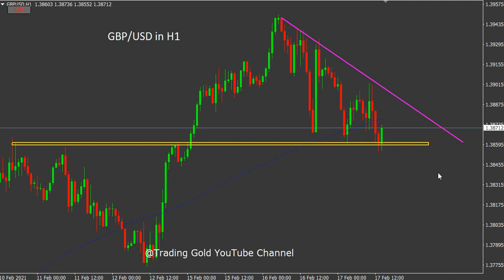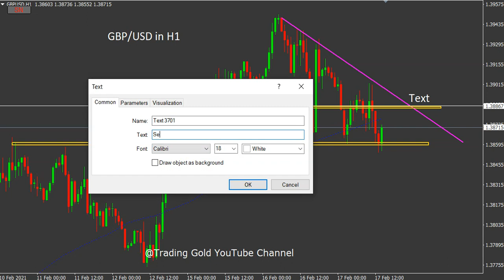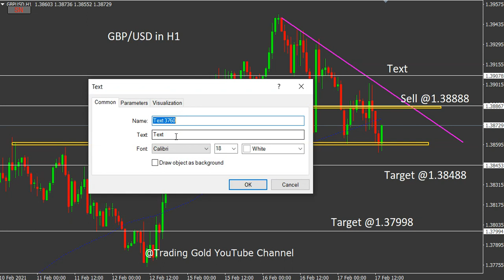GBP/USD 17/2/21 Daily Signals Forecast Analysis by Trading Gold Strategy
foreign exchange
forex
forex trading
forex news
forex market
forex signals
best foreign exchange
currency trading
forex currency
forexdirectory
forex investment
forex strategies
mt4 indicators
trading signals
factory forex
smart trader
fx daily
forex analysis
action forex
forex account
forex trading signals
forek
tradize
forex millionaire,
fx charts
forex platform
currency fx
funded trader
forex dealer
trader 4
learn forex trading
market crash
Investment fx
IQ options
option iq